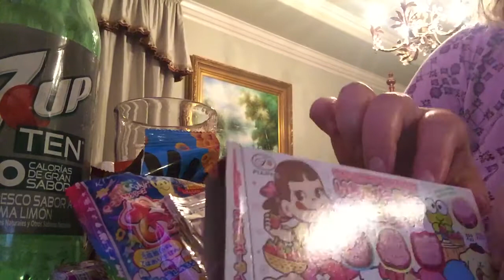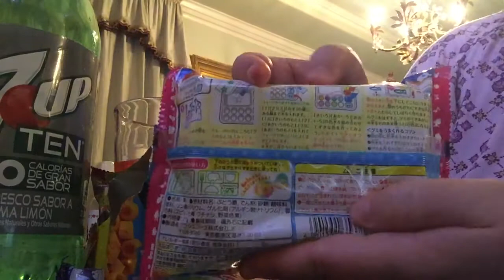Japan Candy Box Unboxing ASMR/ Mukbang